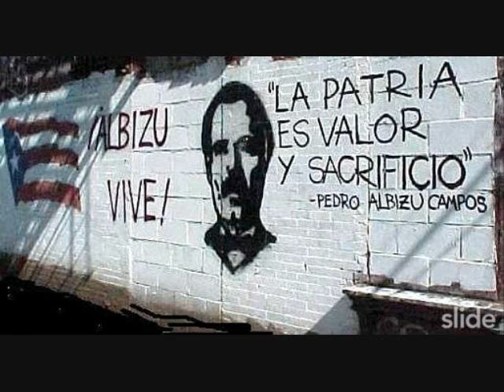Albizu en Ponce #1.wmv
Es un video cn la vos de Don Pedro Albizu Campos en Ponce cn un fondo de una pista q cree y fotos q tenia en mi compu...ESPERO SEA DE SU AGRADO!!!
QUE VIVA PUERTO RICO LIBRE!
QUE VIVA LA UNIDAD LATINOAMERICANA Y MUNDIAL!
QUE VIVAN LOS GUERREROS DE LA LIBERACION DE LOS PAISES!